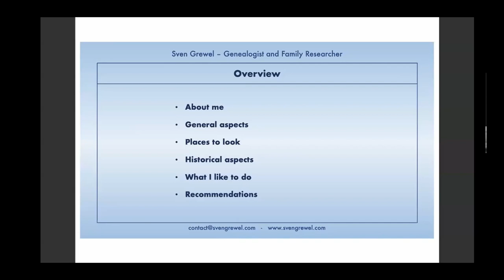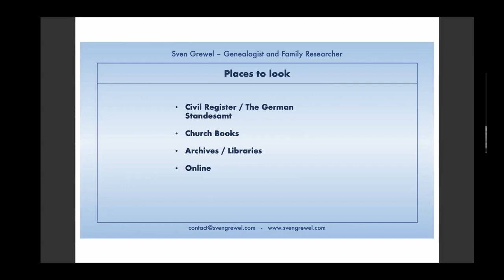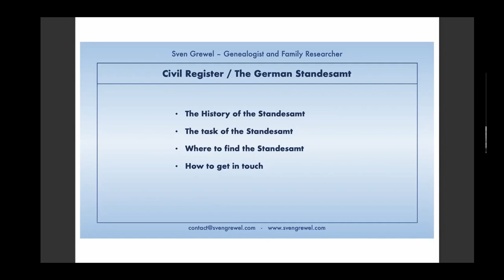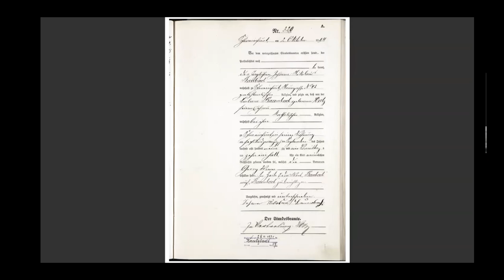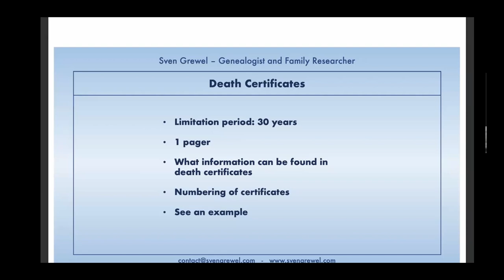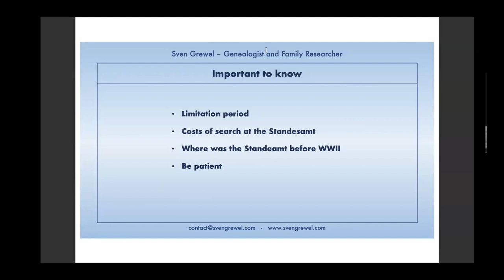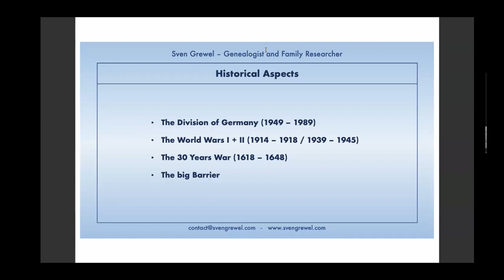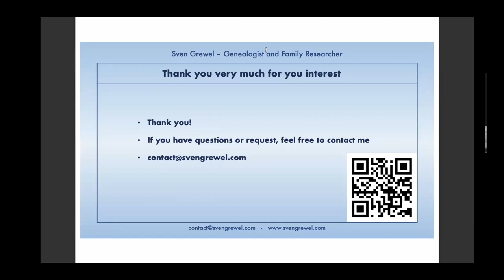Family Research in Germany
Overview and Insights into the work of a German genealogist. Presented by Sven Grewel.

Sven is a genealogist living and working in Northern Germany. In his research he focuses on Hamburg, Berlin, and all of Northern Germany. He is originally from southern Germany and came to Kiel on the Baltic Sea via Cologne and Berlin.
After many years as a Senior Project Manager in marketing and market research in the medical field, he decided to change his profession and follow his hobby by helping other people discover their family history.
The history of his ancestors has always fascinated him and for many years he has been busy discovering new stories in his family. Of course, this then included learning Sütterlin and other old scripts in order to be able to read the documents.
In the course of his life, he has learned English, Latin, French, Chinese and at the moment he is trying to learn Danish.
Besides genealogy, he likes to travel and do sports like bouldering, cycling.